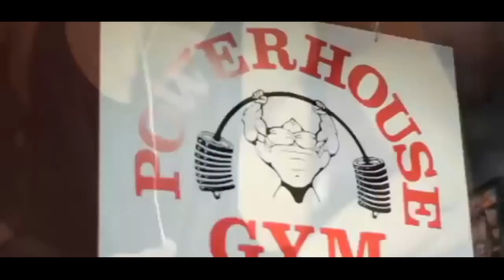Felipe FRANCO vs Sadik HADZOVIC [Confronto Fitness Men's Physique]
Brasileiro vs bosnio competiram de novo no 2016 pelo Mr Olympia... Conseguirá Felipe ficar no TOP 3?